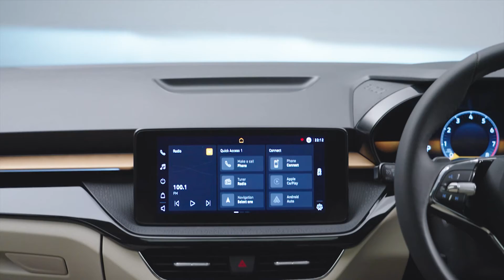Avto Magazin Skoda Slavia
Предводник на нова платформа